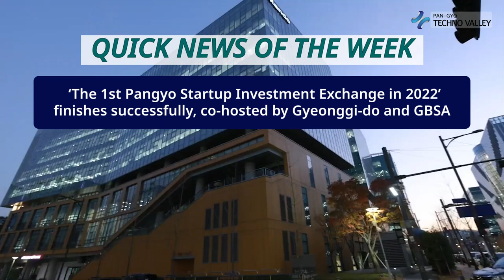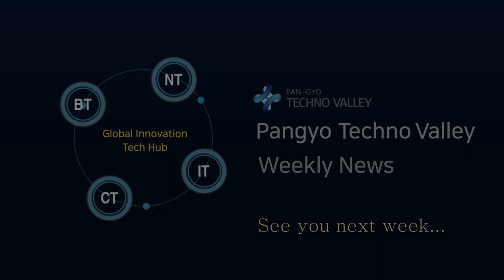Pangyo Technovalley Weekly News, News from the 2nd week of September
■ Main News
– Kakao Enterprise-KangBuk Samsung Hospital jointly develop the industry’s first ‘Health Checkup Guidebot’
- Naver Launches New Business Solution for Local SMEs
- Kakao Mobility Starts Test Operation of ‘Electric Vehicle Valet Charging Service’
- ‘MOON YOU', based on Naver Webtoon, ranks 2nd in China's top-grossing movies of 2022

　■ Quick News
- ‘The 1st Pangyo Startup Investment Exchange in 2022’ finishes successfully, co-hosted by Gyeonggi-do and GBSA
- Wemade Connect 'Everytown' collaborates with the popular anime series 'Bonobono'
- WeMade announces strategic investment in ‘MVM’, an African P2E guild project